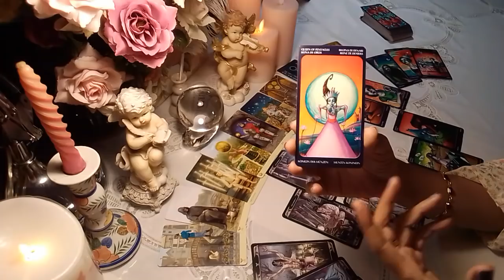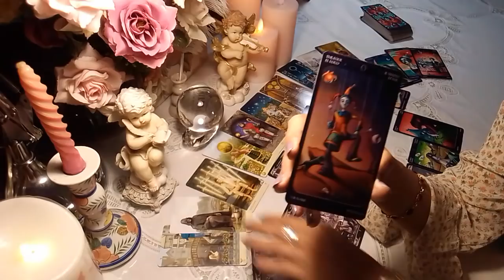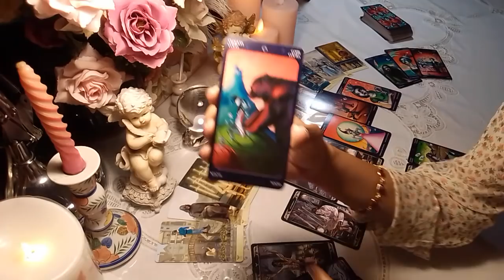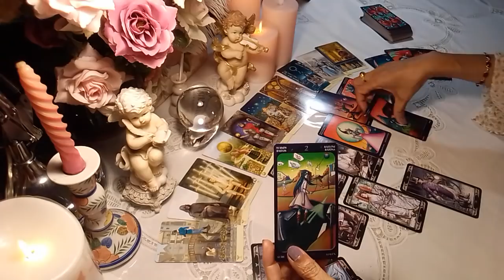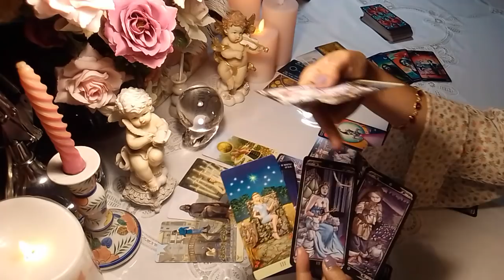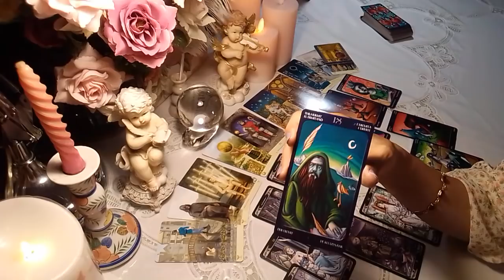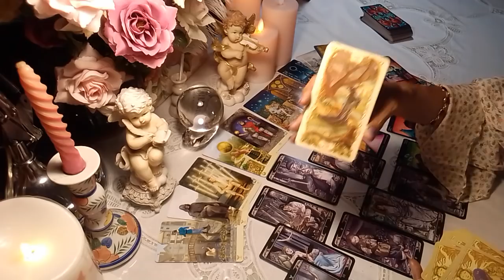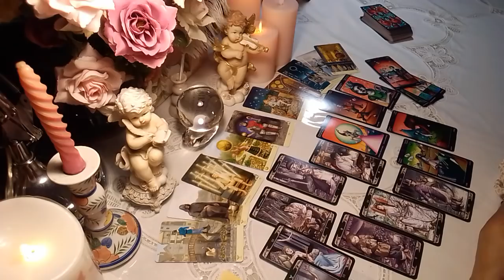ดวงความรักราศีธนู💘 ผ่าหัวใจพิสูจน์รัก:2